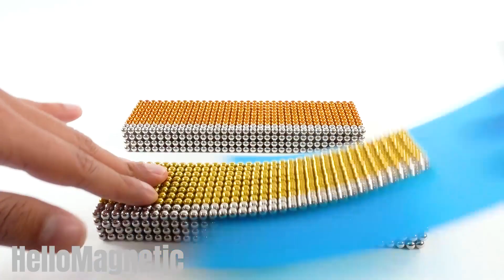How To Build a Mini Cinema From Magnetic Balls ( Satisfying DIY )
How are friends going? Today we bring you How To Build a Mini Cinema From Magnetic Balls ( Satisfying DIY). In my channel you have more satisfaction videos with magnets. Recommended for all ASMR fans.
I hope you like the tutorial on how to make a cinema with a mobile phone. Have a nice day!